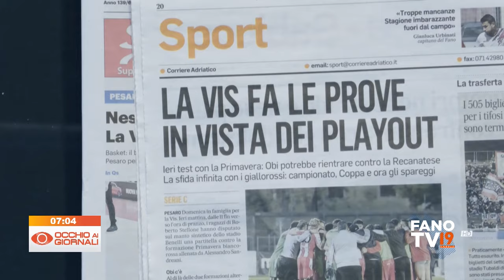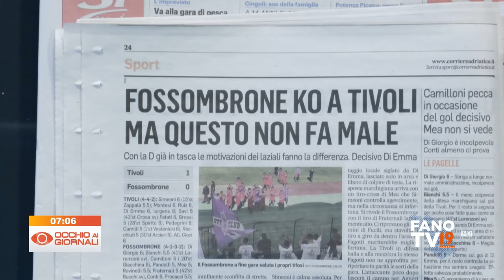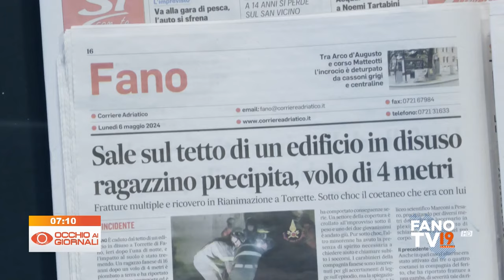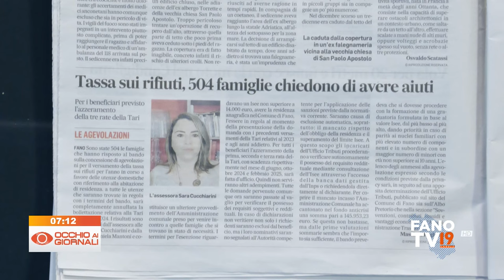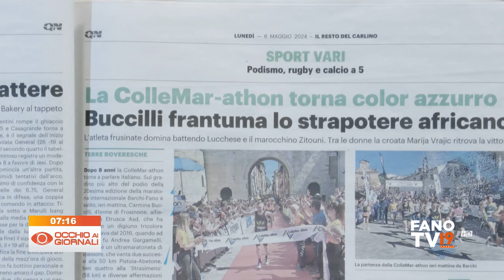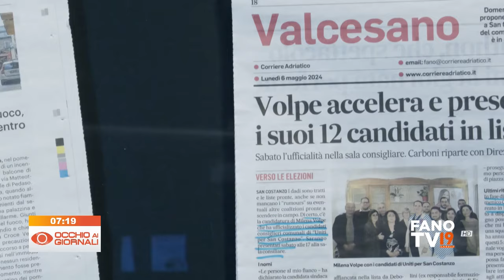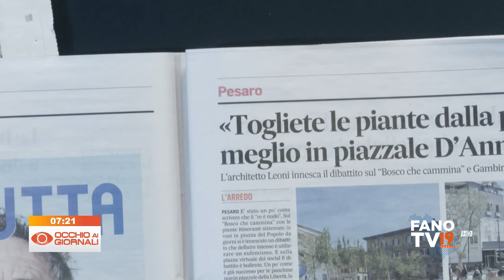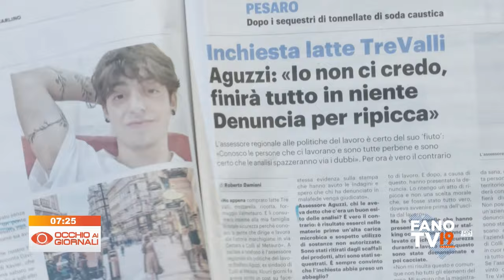Occhio ai Giornali 6 maggio 2024